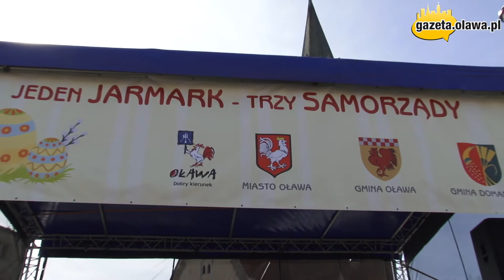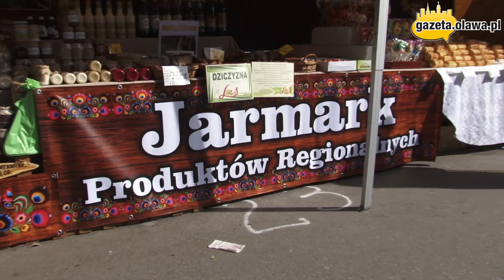III Jarmark Wielkanocny Oława 2016